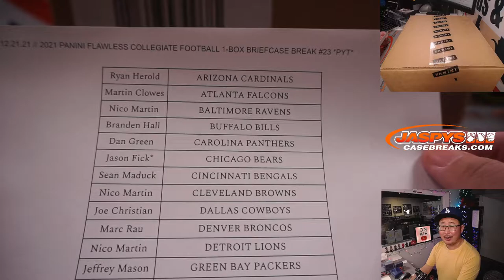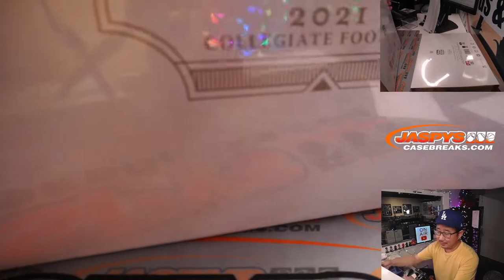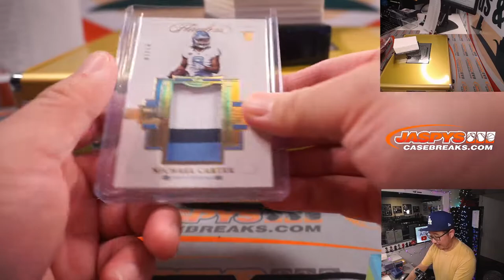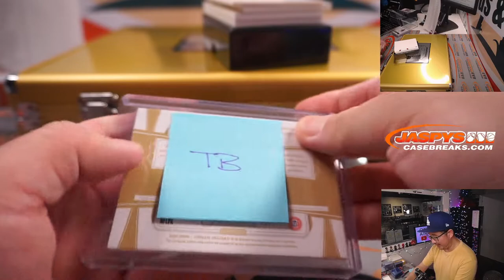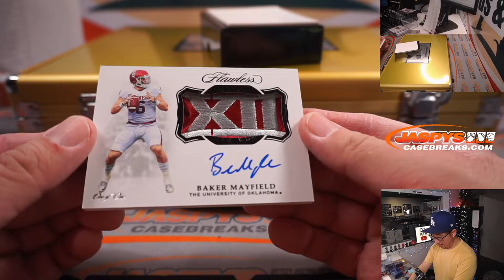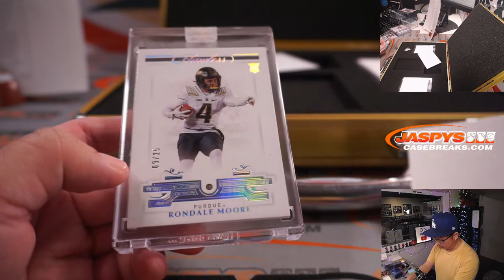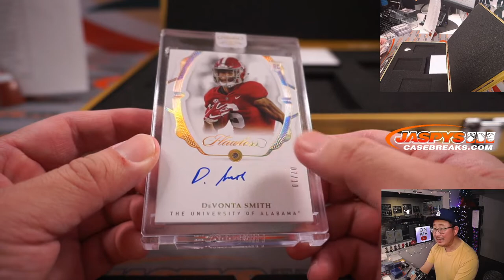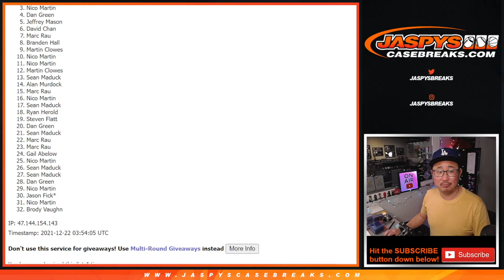Tu, 12.21.21 // 2021 PANINI FLAWLESS COLLEGIATE FOOTBALL 1-BOX BRIEFCASE BREAK #23 *PYT*